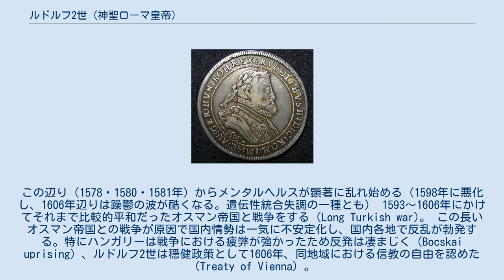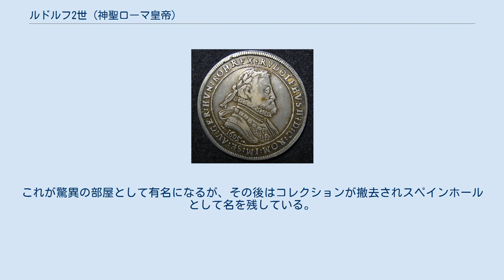ルドルフ2世 (神聖ローマ皇帝)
ルドルフ2世（ドイツ語: Rudolf II.、1552年7月18日 - 1612年1月20日）は、神聖ローマ帝国のローマ皇帝（在位：1576年 - 1612年）、ローマ王（在位：1575年 - 1576年）、ハンガリー王（在位：1572年 - 1608年）、ボヘミア王（在位：1575年 - 1612年）。
ハプスブルク家のマクシミリアン2世と皇后マリアの子。
ルードルフ2世とも表記される。
 1561年、父マクシミリアン2世がプロテスタント寄りの姿勢に終始したため、ハプスブルク家の同族であるスペイン王フェリペ2世が影響を危惧して、その意向によって幼少時をスペインの宮廷で過ごした（1563～1571）。
イエズス会の影響を受けて厳格なカトリック教徒となった。
 更に、フェリペ2世の宮廷では君主と家臣の区別を意図的に厳格にし、その間には目に見えぬ遮断壁が設けられていたが、ルドルフ2世はその雰囲気になじむ。
またスペイン仕込みの自尊心高く高圧的態度に父は驚いたが、スペイン出身の母は受容した。
 ルドルフ2世がいたスペイン宮廷は、丁度マドリードに首都が決まり（1561）、新たな宮殿の建設が進み（1564）、レパント沖の海戦（1571）までの時期である。
 1576年に父の後を受けて皇帝に即位する。
父は宗教に対しては寛容策を採用することで皇帝権力の強化や国内の安定化を図っていたが、ルドルフ2世はスペイン宮殿での教育で敬虔なカトリックであったが、当初は父同様に寛容な態度で政治を執った。
 1577年、オランダにおいてレパント沖の海戦の出費によりフェリペ2世がオランダ軍に資金を十分に払えず反乱が起こったのと沈めつつあったため、弟のマティアスをオランダに送る（その後の詳細は下記「弟マティアスとの関係」参照）。
 1583年、祖父フェルディナンド1世が夏の宮殿を建てていたプラハ城に本格的に首都を移す。
この辺り（1578・1580・1581年）からメンタルヘルスが顕著に乱れ始める（1598年に悪化し、1606年辺りは躁鬱の波が酷くなる。遺伝性統合失調の一種とも） 1593～1606年にかけてそれまで比較的平和だったオスマン帝国と戦争をする（Long Turkish war)。 この長いオスマン帝国との戦争が原因で国内情勢は一気に不安定化し、国内各地で反乱が勃発する。特にハンガリーは戦争における疲弊が強かったため反発は凄まじく（Bocskai uprising）、ルドルフ2世は穏健政策として1606年、同地域における信教の自由を認めた（Treaty of Vienna）。
 しかしもともと政治能力に欠け、国政を重臣（メルヒオール・クレースルが主に)に任せきっていたルドルフ2世の政策は不徹底だったため、1608年にハンガリーで大規模な反乱が勃発した。ルドルフ2世は王位を放棄し、弟のマティアスにその王位を譲っている。翌1609年、ハンガリーのように反乱が起こることを恐れたルドルフ2世は、勅書でボヘミアにおける信仰の自由を認めたが、これもハンガリーと同様に政策が不徹底だったため、ルドルフ2世の死後、神聖ローマ帝国内において三十年戦争が勃発する一因を作り上げた。1611年にマティアスにボヘミア王を譲る（下記「弟マティアスとの関係」参照）。
 1612年に59歳で死去し、他の君主位もマティアスが継いだ。
 生涯に一度も結婚しなかったが、漁色家として知られ、愛人カテリーナ・ストラドヴァとの間に6人（男女3人ずつ）の庶子を儲けた。
 ルドルフ2世のターラー銀貨1605年 弟マティアスとの関係は、ハプスブルク家の歴史の中でも最悪だったという。
元々、マティアスは宗教問題などに無策だったルドルフ2世を苦々しく思う一方、ルドルフ2世の才能にコンプレックスを抱いていた。
対立を決定的にしたのは1577年、スペイン領ネーデルラントにマティアスが調整役として赴いて失敗したことだという。
兄ルドルフはマティアスのウィーン帰還を許さなかった（帰国したのは1583年ルドルフ2世がプラハに首都を移動した直後）。
マティアスはハンガリー貴族を利用し（これはルドルフ2世が沈めている）、後にはボヘミアにおける貴族の支持を得て、1611年にはプラハに侵攻して、兄をボヘミア王から引きずりおろし...